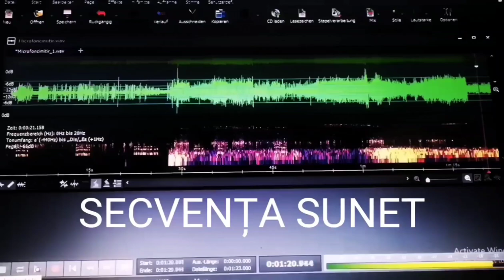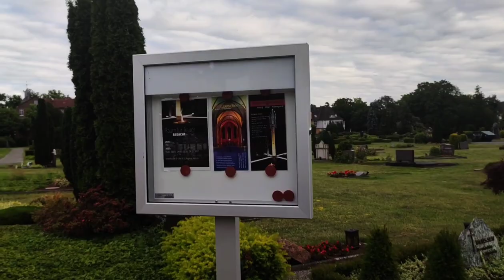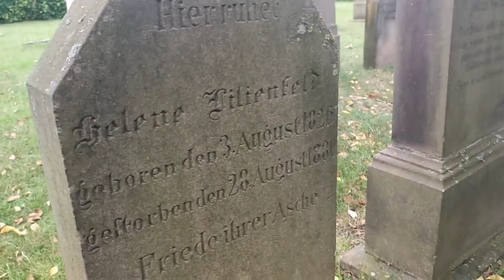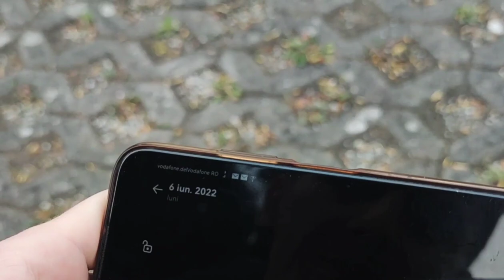AM BAGAT O CAMERA VIDEO IN MORMANT 🪦‼️